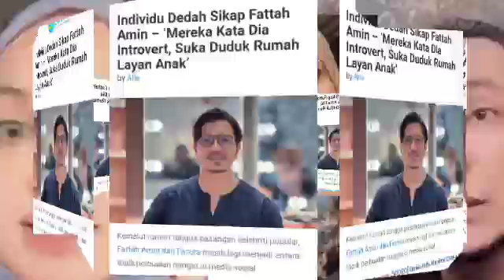NASI SUDAH JADI BUBUR ‼️ AKHIRNYA FAZURA MENYESAL FAIL PERCERAIAN?